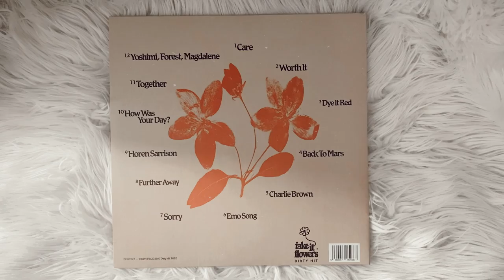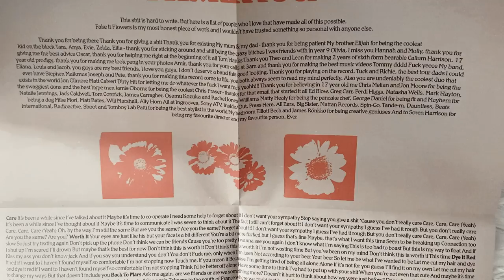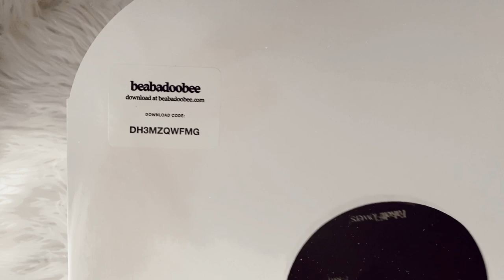beabadoobee - fake it flowers (vinyl unboxing) | urban outfitters exclusive